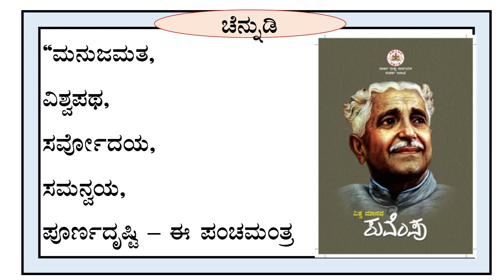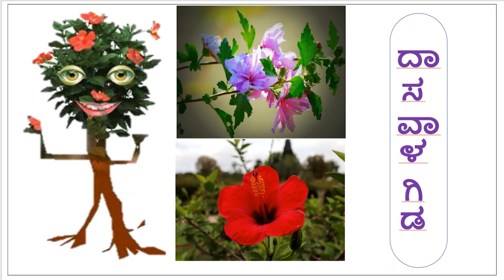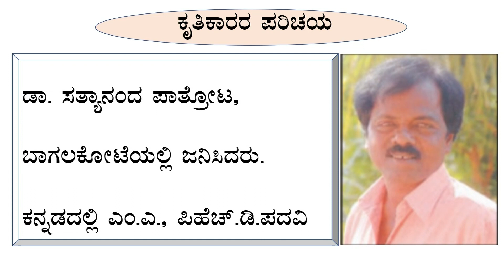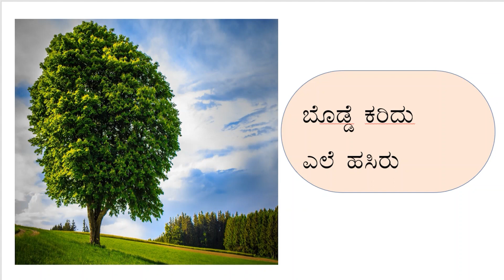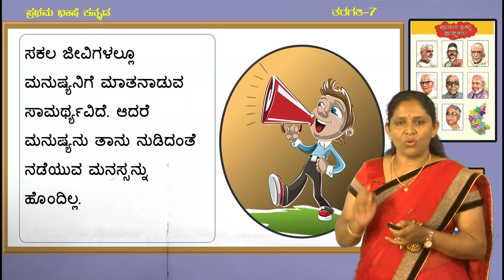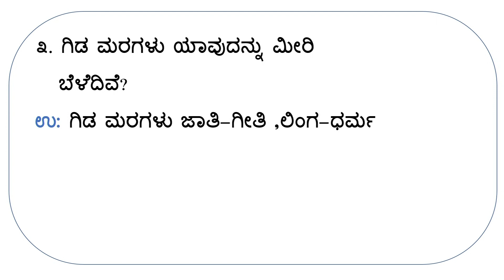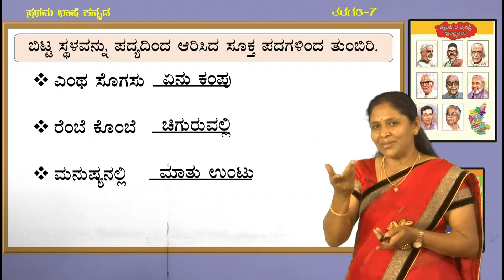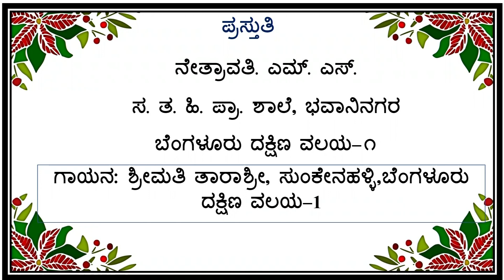SAMVEDA 7 FLK 25 7th KannadaFL GidaMaraPoem 1 of 1